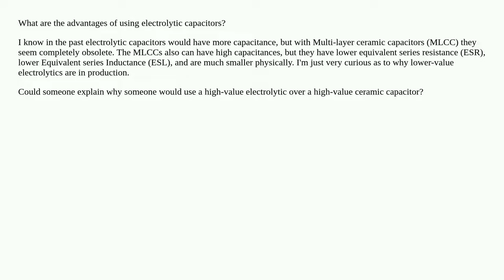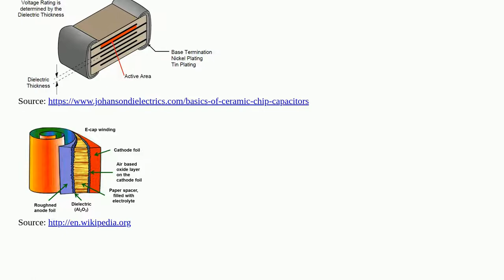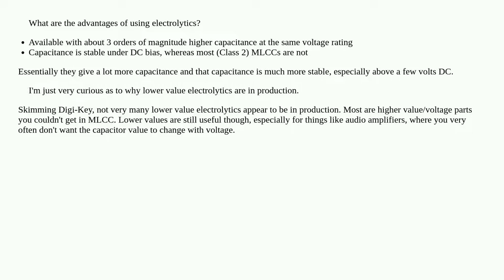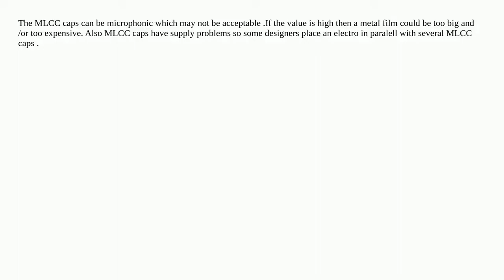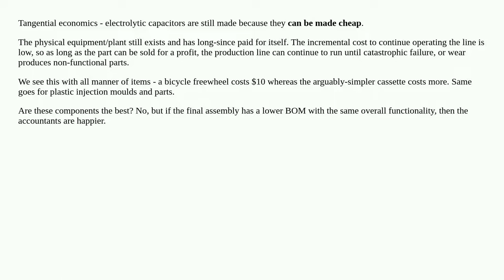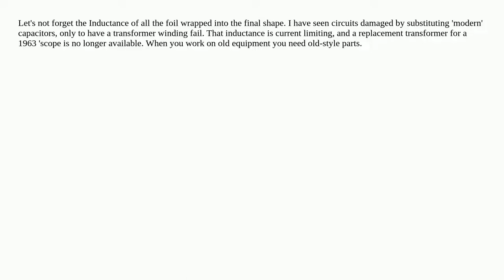Why are electrolytic capacitors still in production?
A special thanks goes out to the community